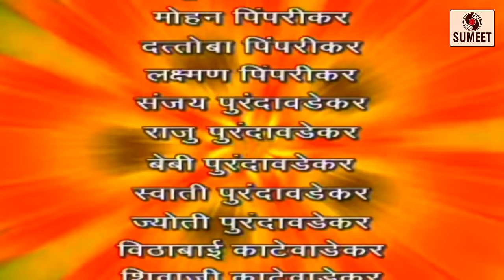Gangubai Chi Khanaval | Marathi Tamasha | Sumeet Music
Tamasha Group : Loknatya Tamasha  Mandal ( Pimprikar Group )

Video Director: Jitendra Waikar
Starring: Balasaheb Pimprikar, Buasaheb Pimprikar, Bapurao Pimprikar, Mohan Pimprikar, Dattoba Pimprikar, Lakshman Pimprikar, Sanjay Purandawadekar, Raju Purandawadekar, Baby Purandawadekar, Swati Purandawadekar, Jyoti Purandawadekar, Shivaji Kathewadekar, Suwarna Baramatikar, Mahadev Kalaskar.

Presented by: Mr Fulchand Piprikar, Mr. Balasaheb Pimprikar